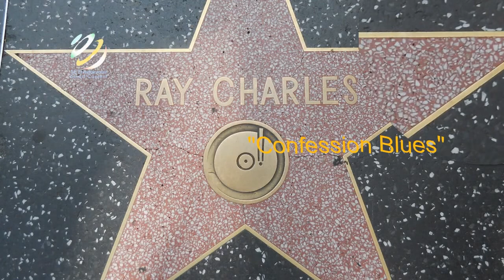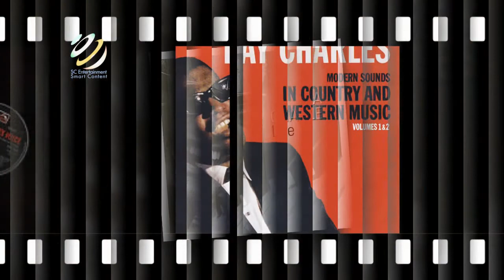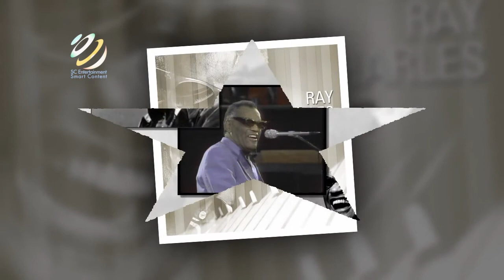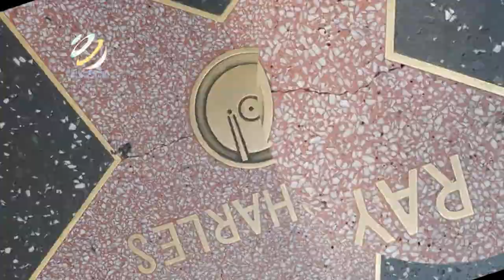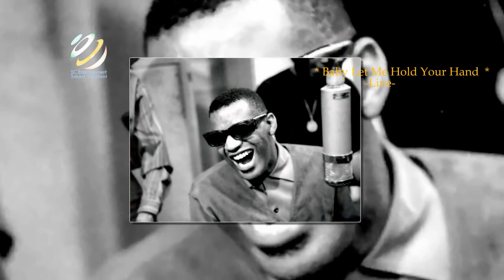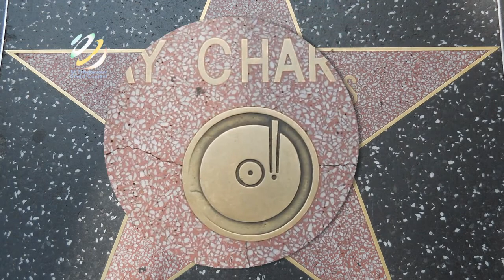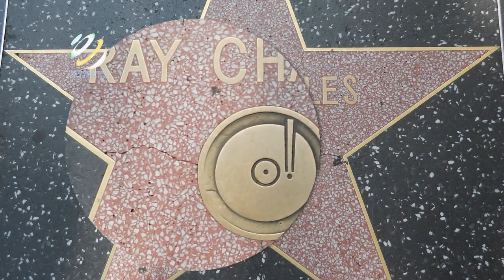Ray Charles - Giant Blues MIX (HQ Audio)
Confession Blues
Can anyone ask for more
C.C Rider
Baby let me hold your hand
Ain't that fine